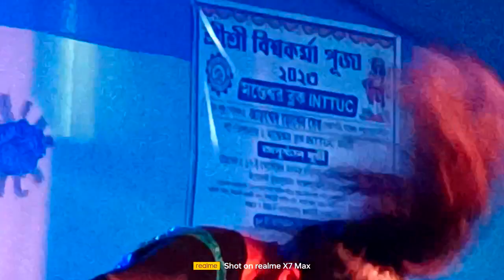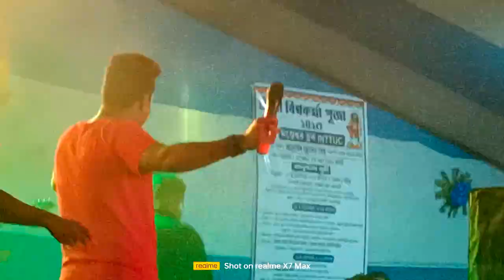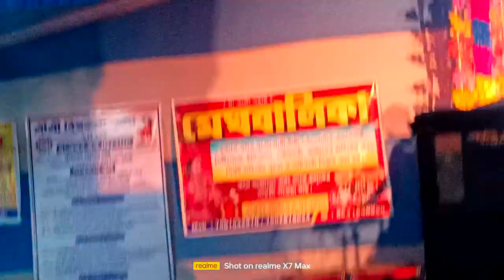Monteswar Biswakorma Puja 2023 II Dahamaka Stage Program By Raktim SREGAMAPA and Kaju Mirakkel